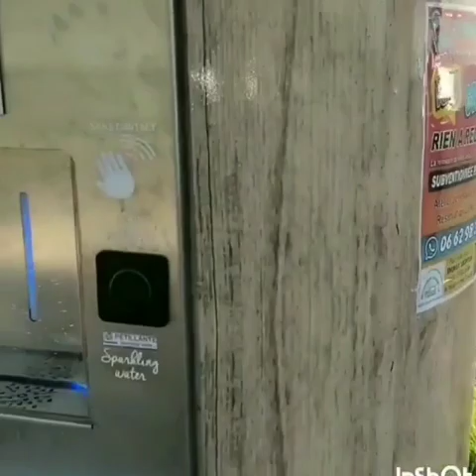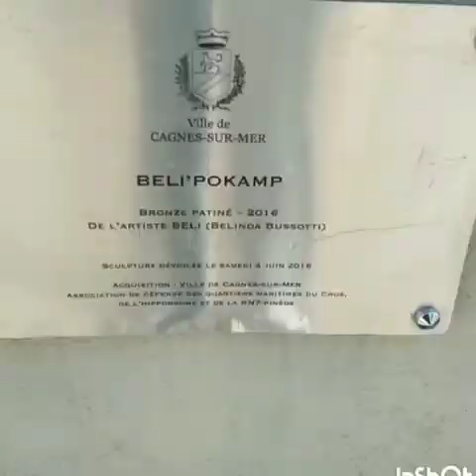فلوق💕 جنب البحر تلاقينا💕بابا نويل 🎅رفيسة بالدجاج😋😋